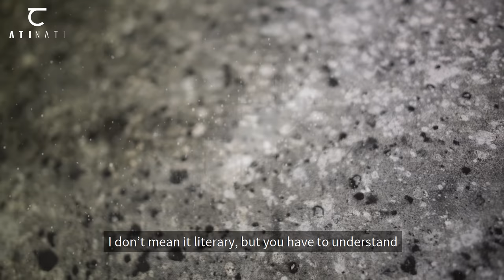ATINATI ART: ARTIST IN FOCUS — ZURA APKHAZI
Artist in Focus - Zura Apkhazi (ზურა აფხაზი, 1968)

Exhibition –“FRAGMENTUM”
Dédicace Gallery

“You might begin to familiarize yourself with Zura Apkhazi’s artwork at a show somewhere, but you are bound to have questions, which may only be answered by visiting his studio. As you view his pieces, characterized by customary elegance of exposition, at a gallery, their distinctive brutality, large format and accentuated textures will certainly remind you of German Neo-Expressionism—only at first glance. His studio, on the other hand, set amidst captivating landscapes and archaic prodigiousness of Uplistsikhe, might actually provide powerful insight into the very motifs that have shaped his artistic language.
Endless experiments on canvas or a variety of other surfaces lead to this complex finish, which is absolutely unique in virtually every piece. Each new image conveys a story of a peculiar experimental lab, where fabrication of pigments from soot may often lead to series of eccentric maneuvers and an image with “a lot going on”.”

“Zura Apkhazi: Mapping the Cosmos”

Khatuna Khabuliani
Art Historian

ATINATI

ATINATI is a new media platform created to produce and curate high-quality digital content about Georgian art and culture. Considering the significant scarcity of information about the country and the simultaneous interest it has sparked among global audiences over the course of the past years, the platform aspires to bring Georgian culture into focus.

Literally meaning “the first ray of light that permeates darkness” or, figuratively speaking, “the first piece of knowledge, clarity” in Georgian, ATINATI is an unprecedented project that promises to manifest local art, fashion, architecture, literature, theater, film, and a variety of cultural realms.
The greatest asset of ATINATI is a sizeable group of its contributors, who are essentially the movers and shakers behind modern-day cultural transformations in Georgia. Through such superior curated content, ATINATI envisions providing readers around the globe with fascinating stories, features, and up-to-date news from the East and West's very crossroads.